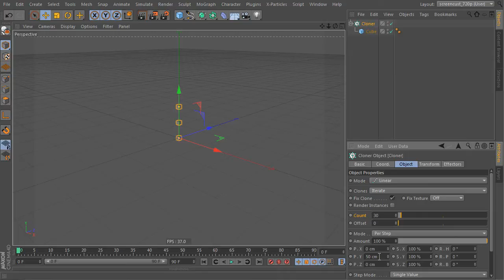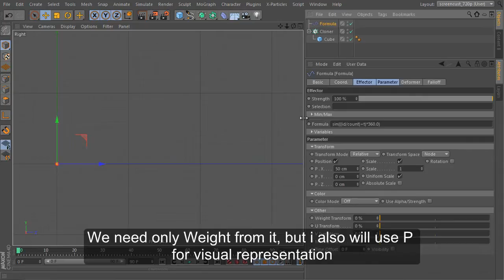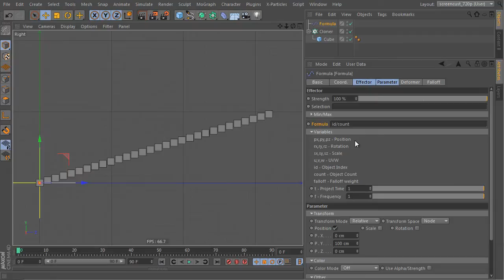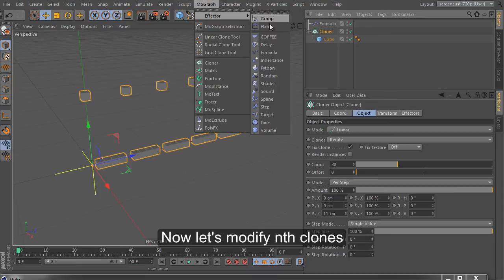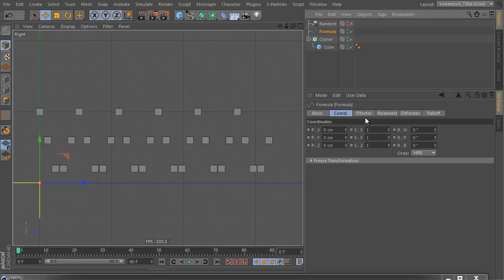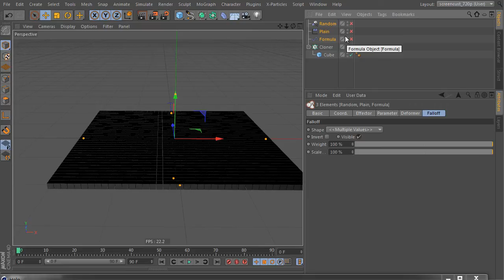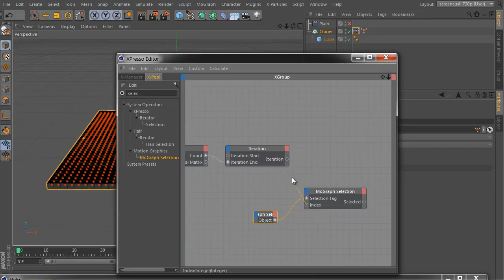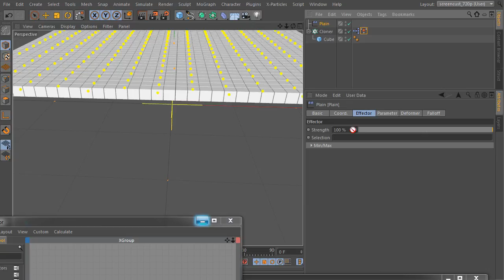Quick Tip 8: How to select each nth element in cloner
In this short video i will show you how to select each nth element in cloner and make smooth interpolation between them.

Formulas from video and example file you could find on my